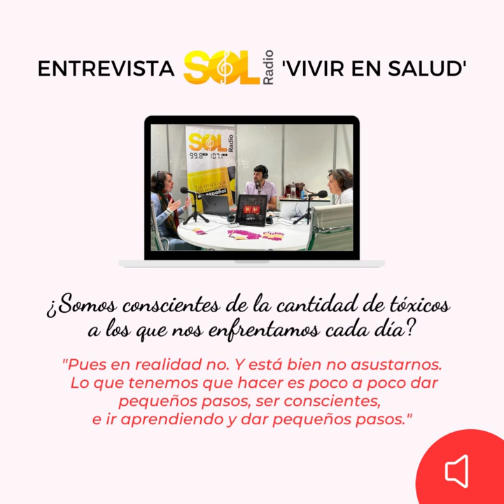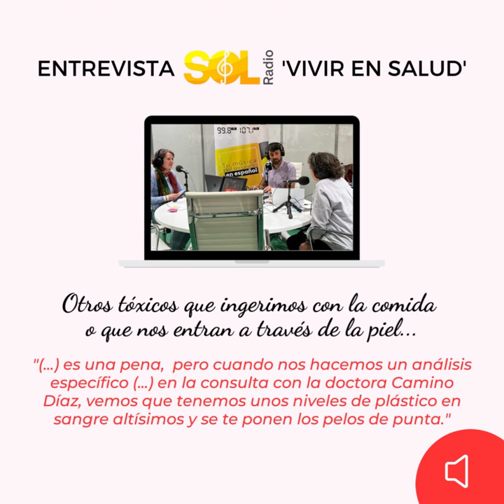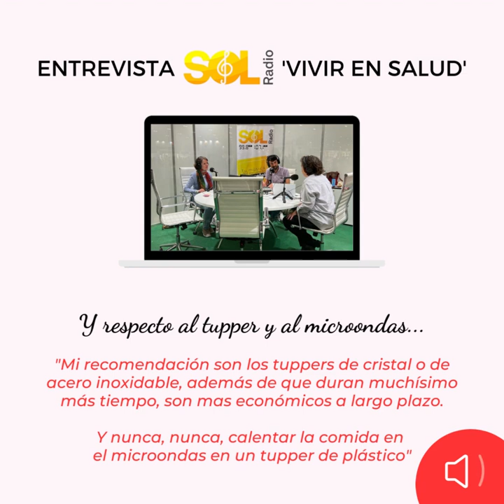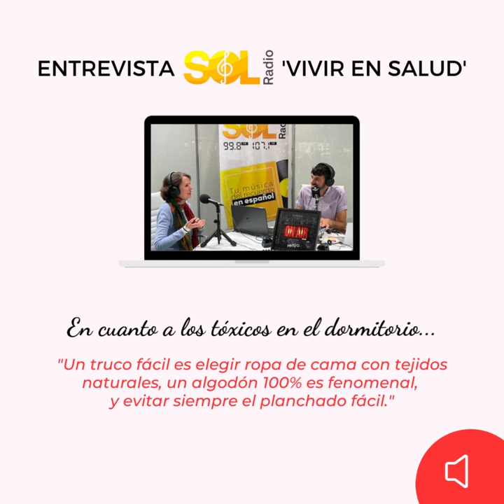Entrevista en Sol Radio. Los tóxicos a evitar que dañan tu salud.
Os dejo la entrevista que me hicieron en Sol Radio con motivo de mi participación como ponente en la 37º edición de @biocultura. 💚

Muchísimas gracias a @magdalena_romo_herrero y @sergio.albama por la oportunidad.

🎁Guía gratuita. Tu piel sana y luminosa desde hoy

💚 Las claves bajadas a tierra para que tu casa sea un templo de salud y seguridad en tan solo unos días. Curso Hogar sin tóxicos: